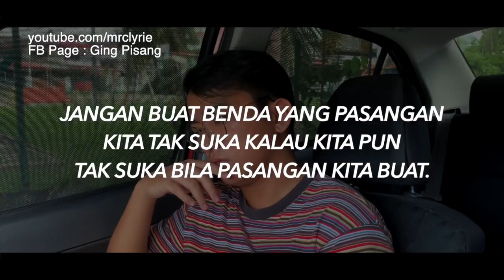7 Jenis Boyfriend Cemburu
Adakah ciri-ciri boyfriend kamu di sini..? Part ke-dua tu macam ramai begitu kan..? Hahahaha

Credit song :
1. DJ ODADING ! PIPIPI CALON MANTU (DJ IMUT REMIX)
2. ALIEFF IRFAN - Kau Curangi Aku